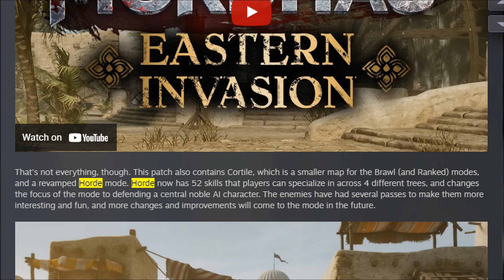The Norian Menace | Mordhau Life Experience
As always it's been an absolute pleasure making this, and I hope you really enjoyed, as I've sunk about 35-40 hours into this video alone.

Just type in “Realm of War” or “ROW” in Mordhau itself to find the server.
Don’t forget to read the rules before joining !

The music in this video is not by any means mine. The artists will be linked in the description at all times.

If you want me to take a video down due to there being content you own in it, please do let me know and i'll take it down right away.

I do not make any money off of my videos whatsoever, nor do I aim to gain any other form of profit from them, as they are purely made for myself as a hobby and to be shared with others.

You will not see a single advertisement on a video that I own the content of, hence why, for specific videos like these, I completely understand, and agree with, that the original creators of certain tracks that I have used here without license may acquire a content claim on the video itself, so that they may choose for themselves if they wish to play advertisements on this video, and so that they may profit from their own work.

Some music was inspired or taken from Blizzard Entertainment as they have a very open-minded policy regarding their content. In this case, it was music from the game Starcraft 2.
Title: "Public Enemy"

 - - - TIMESTAMPS - - -
0:00:00 Intro
0:01:05 A new adventure
0:01:37 Meeting the mighty Chute
0:02:40 The assassin problem
0:03:54 The market's chaos
0:04:34 "Father Krug"
0:05:27 The crusader problem
0:06:47 The infiltration
0:09:40 Training montage
0:11:01 Rescuing my comrades
0:15:01 Familiar faces
0:16:48 Harassing the peasants
0:18:10 Our "duel" with the king
0:18:48 Outro and explanation for my absence